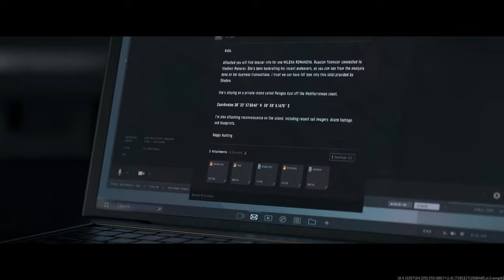Call of Duty: Modern Warfare 3 Campaign Veteran 08 - Intense Flash Point Action!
I may need to further cut this but i wanted to create a bit of tension towards de end of the mission. but for now a longer version.

On this mission Call of Duty: Modern Warfare 3 Campaign Veteran 08 - Intense Flash Point Action!. This are the  cinematics and chapters:

00:00 Unfinished business
02:06 Flash Point
24:09 Family Affairs

This is the full modern warfare 3 campaign or story mode of Call of Duty: Modern Warfare III it is split into 15 episodes or so each video is a mission of the game. We are playing modern warfare 3 campaign veteran difficulty. The last CoD game that i play was World at war and that was on WW2 era.

Sequel to the record-breaking Call of Duty Modern Warfare II, Captain Price and Task Force 141 face off against the ultimate threat. The ultranationalist war criminal Vladimir Makarov is extending his grasp across the world causing Task Force 141 to fight like never before.

We already finish Modern Warfare 3 campaign, and we really enjoyed. Its a nice story and im digging this characters and how cinematic it feels.

I hope you like this modern warfare 3 campaign gameplay and the settings on modern warfare 3 max graphics on call of duty modern warfare 3. cod mw3.

We will be playing Black Ops 6 campaign when it releases. In the meantime we will continue testing the Black Ops 6 Beta and what it offers.

In this Call of Duty Modern Warfare 3 campaign walkthrough, we tackle mission 08: Flash Point on Veteran difficulty. Watch as we navigate through intense battles and complete objectives in this action-packed level! Get ready for intense flash point action in Call of Duty: Modern Warfare 3 Campaign Veteran 08! Watch as we navigate through this thrilling level of the game. Experience intense flash point action in Call of Duty: Modern Warfare 3 Campaign Veteran 08. Watch as we take on the challenges of this thrilling mission in one of the most popular games in the COD franchise.